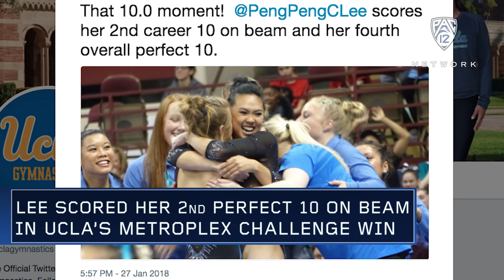Christine Peng-Peng Lee Wins Pac-12 Gymnastics Specialist of the Week Honors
UCLA's Christine Peng-Peng Lee claimed her third Pac-12 Women's Gymnastics Specialist of the Week award after earning her second career perfect 10 score on the beam as the Bruins won the Metroplex Challenge.